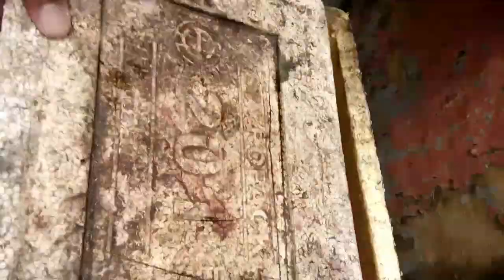PANGINGISDA SA ILOG LAKE 4rth VLOG 2020 Full HD 1080p